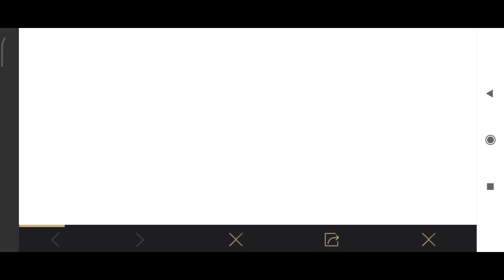GET FREE PERMANENT OUTFITS IN PUBG MOBILE | NEW EVENT ETERNAL MILITARY UNIFORM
S20 ROYAL PASS PUBG MOBILE
season 19
season 20
season 20 tier rewards
season 20 leaks
season 20 rp rewards
season 20 royal pass leaks
season 20 kab aaega
season 20 update
season 20 rp
season 20 rp crate
season 20 redeem rewards
s20 rp crate
season 20 royal pass pubg mobile rp crate
season 20 royal pass beard unlock
s20 tier rewards
season 20 royal pass pubg mobile beard
season 20 royal pass pubg mobile leaks
season 20 diamond tier rewards
season 20 royal pass rewards
season 20 royal pass pubg mobile 1 to 100 rewards
season 20 royal passpubg mobile tier rewards
season 20 royal pass pubg mobile free rewards
season 20 royal pass emotes
season 20 royal pass leaks pubg mobile

VIDEO TOPICS SEARCHES :-👇
 pubg mobile new event today
 pubg new event today
 pubg mobile india kab aayega
next premium crate pubg mobile